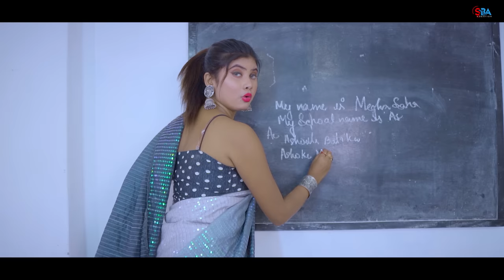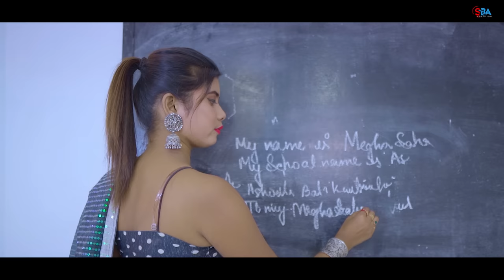Dil To Pagal Hai | Cute School Love Story | New Hindi Song | SBA Creation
Song: Dil To Pagal Hai
Singers: Lata Mangeshkar, Udit Narayan
Music: Uttam Singh
Lyrics: Anand Bakshi

Video Credits
Starring - Surajit , Arpita & Megha
Story - Anu
Directed by - Surajit
Camera & Editing - Ritam
Thanks to All the Team members -  SBA Creation